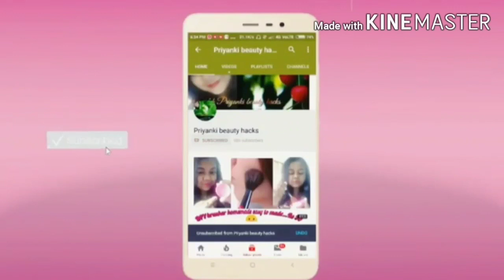sweet curd (মিথা দৈয়)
মিথা দৈয়  khai khub vl lage. Bonai sabo step bur follow koribo nissoi ghrtei mitha doi toyar koribo paribo.